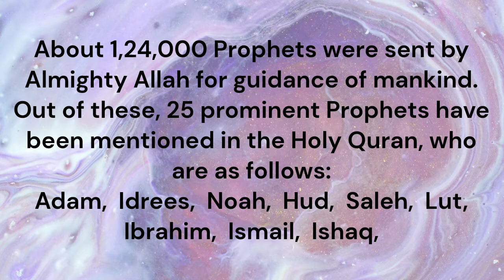Prophets mentioned in the Holy Quran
Name of the 25 prophets mentioned in the Holy QURAN